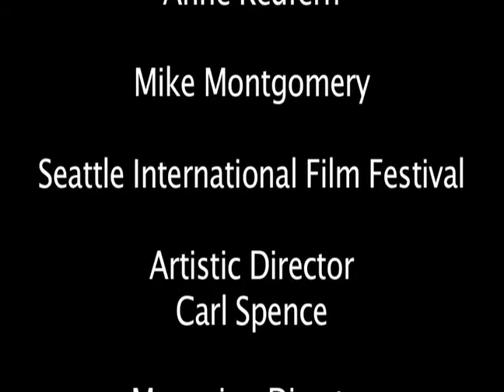History Is Unity: Dancing Matt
Entrant: Youth Category
Isaac Uselman, Colin Acton
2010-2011 History Is___ Film Competition